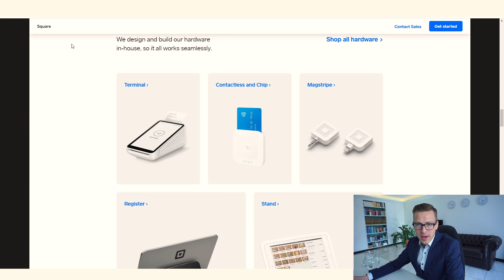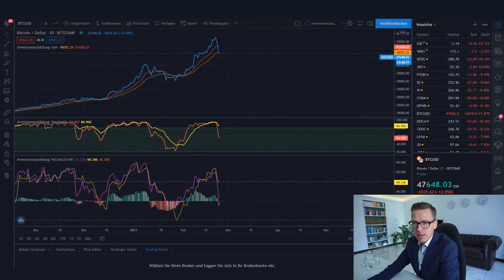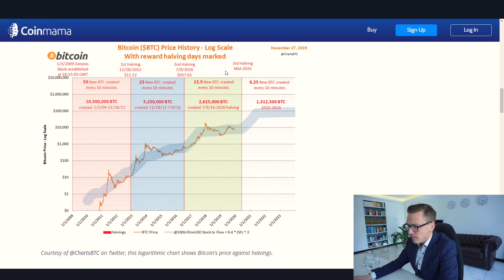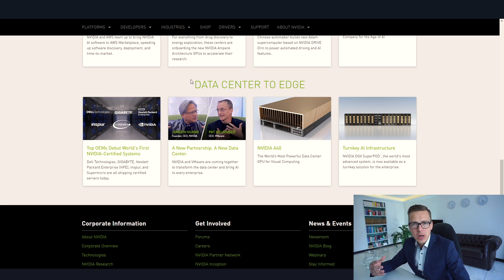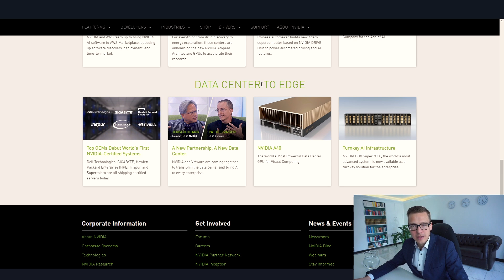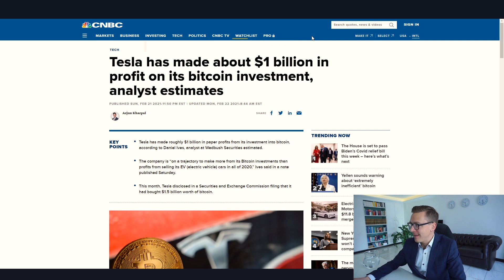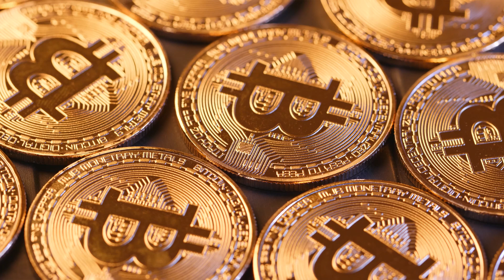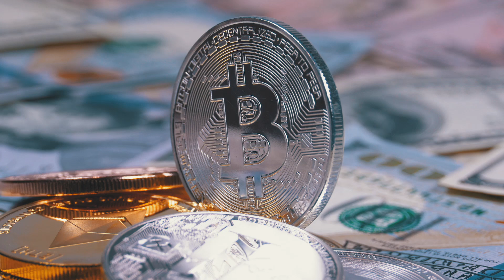Die 3 besten Blockchain Aktien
► vereinbare jetzt Dein kostenloses Beratungsgespräch

Florian Günther ist der Kopf hinter Investorenausbildung.de Als studierter Bankkaufmann hat er bereits in jungen Jahren tiefe Einblicke in die Welt der Zahlen und Finanzen bekommen. Im Rahmen seiner Vermögensverwaltung begleitet er Unternehmer und leitende Angestellte, um die eigenen Gelder härter arbeiten zu lassen, als man es selber tut. Geprägt durch die rund 20 Immobilien, die Florian Günther besitzt, weiß er, was es heißt: JEDEN MONAT GELD AUS SEINEN INVESTMENTS ZU ERHALTEN. Die wenigsten wissen jedoch, dass man Aktien (genauso wie Immobilien) auf einer monatlichen Basis vermieten kann und Mieterträge aus Aktien generieren kann. Bei Immobilien ist es bekannt: LAGE, LAGE, LAGE. Doch wie sieht es hier bei den Aktien aus? Es ist keinen deut anders! Die richtige Aktienauswahl durch handfeste Regeln zu identifizieren und daraus monatliche Einnahmen zu generieren - das ist es, was die Menschen bei Investorenausbildung.de machen.

0:00 Intro
1:08 Aktie 1
06:49 Aktie 2
12:39 Aktie 3
16:83 Outro

► GEHEIMTIPP für FINANZHUNGRIGE: Auf Audible gibts unschlagbar günstige Hörbücher